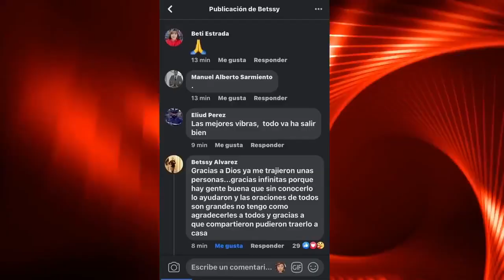40 Minutos de Dialogo 24 de marzo de 2021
40 Minutos de Dialogo 24 de marzo de 2021